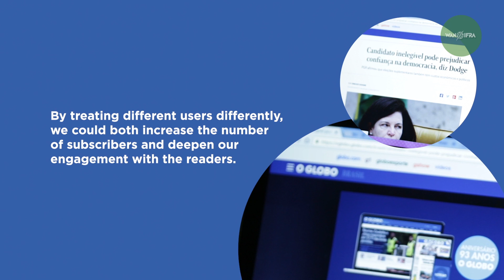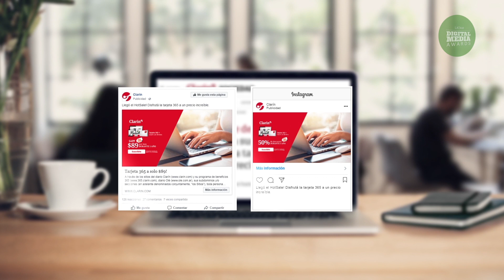DML18: Best Reader Revenue Initiative